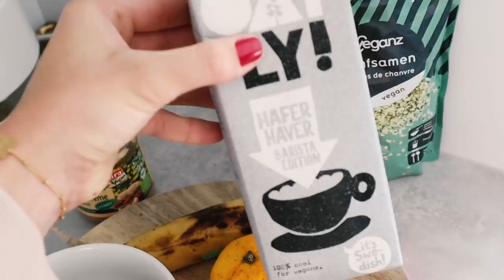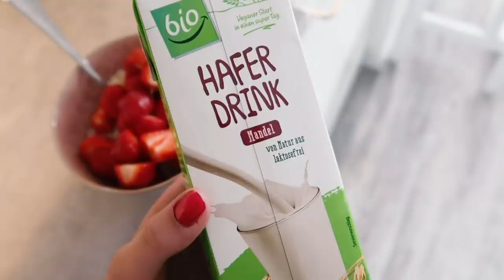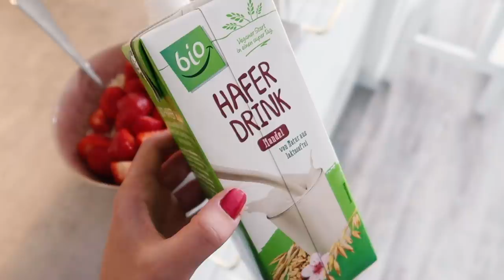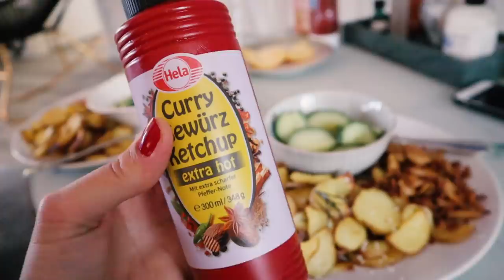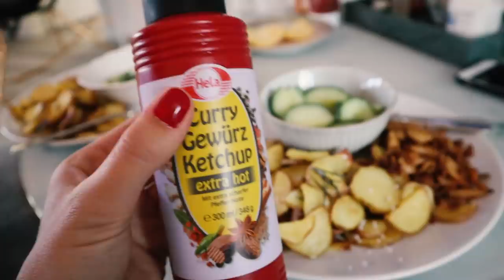XXL FOOD DIARY | schnelle, einfache & vegetarische Gerichte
Ein neues Food-Diary über einen längeren Zeitraum - wenn ihr was nachmacht, schickt mir gerne ein Foto! :)

GEZEIGT & ERWÄHNT:
Shirt - & Other Stories*

Adobe Premiere

Beide 26 :)

Sonstige Ausrüstung?
Externe Festplatte
50 mm Objektiv
85 mm Objektiv